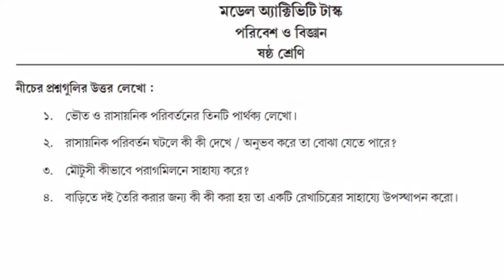CLASS - 6 পরিবেশ ও বিজ্ঞান MODEL ACTIVITY TASK PART - 1 2021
CLASS VI MODEL ACTIVITY TASK

WB_ADVANCE_EDUCATION